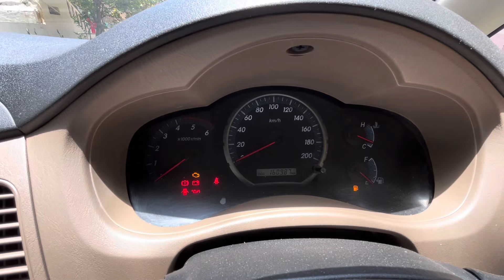Toyota Innova Review in Telugu || Toyota Innova For Sale in Telugu || Second Hand Cars in Telugu